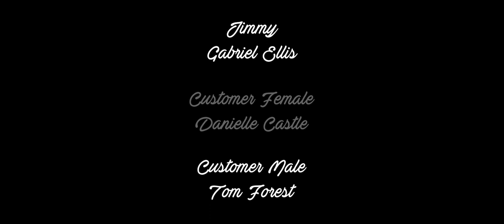The Tip - Short Film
Genre:

Crime/Comedy

Synopsis:

Big Jake and Miles, two happy-go-lucky friends meet in a quiet bar to celebrate the completion of a job well done. But Miles has some unexpected news for his friend that sours the party.

Cast and Crew:

Daryn Castle - Producer, Writer, Director, Editor.
Xue Zhang - Big Jake
William Paul - Miles
Keziah Vokes - Elise
Gabriel Ellis - Jimmy/Runner
Tom Forest - Extra/Runner

Ben Eeley - Director of Photography
Sam Gosiewski - 1st Camera Assistant
Mark Levien - Sound Recordist, Sound Designer
Aidan Coughlan - VFX
Danielle Castle - Storyboard Artist
Kieran S. Mace - Press Kit and Poster

Special thanks to A.K.A. (Also Known As Bar) in Banbury, Oxfordshire.

Shot on a Black Magic Mini Ursa 4.6k.

Budget - £1,000